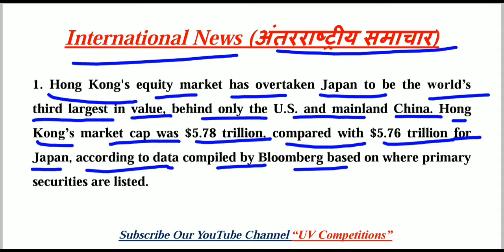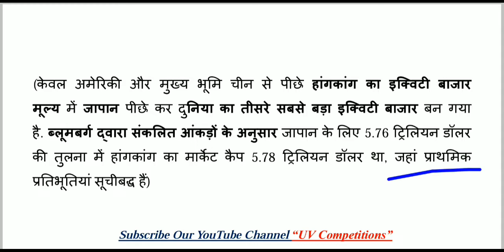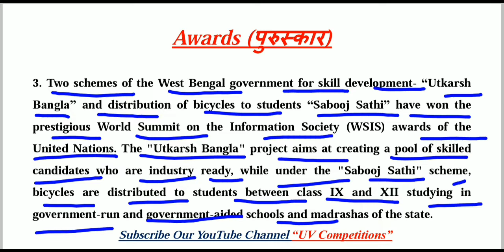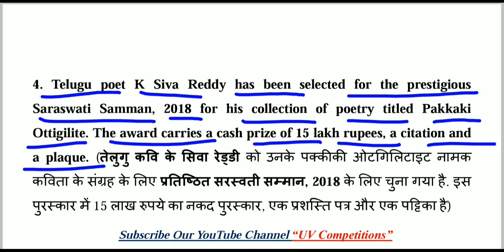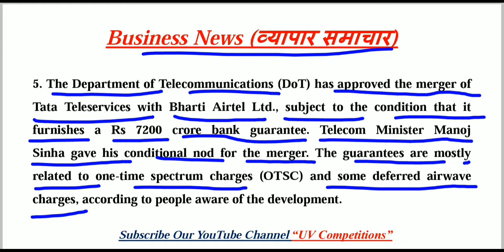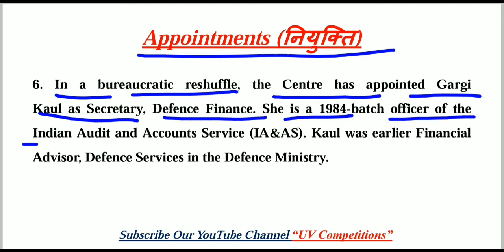14 April 2019 Current Affairs GK | Daily Current Affairs | Hindi & English | UPSC, SSC, Railway